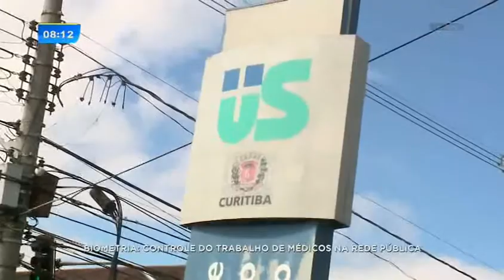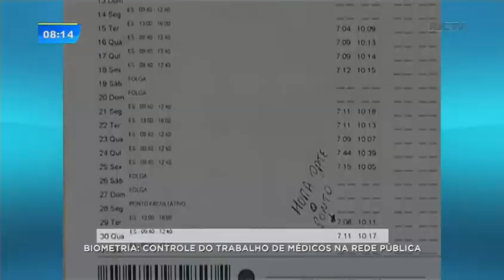Biometria será instalada para garantir presença dos médicos nas Unidades de Saúde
O Conselho Regional de Medicina do Paraná (CRM-PR) reagiu a declaração do Ministro da Saúde, Ricardo Barros, afirmando que a classe não aceita a nova medida de controle.